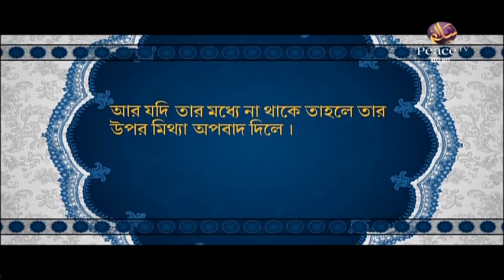৩. রাসূল (স) এর আমলকে তারা যথেষ্ট মনে করলো না! ড. মুযাফফর বিন মুহসিন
মনের খুশিমতো আমল করলেই চলবে না, সুন্নাহ অনুযায়ী, বিশুদ্ধ হাদীস মেনে নিয়ে আমল করতে হবে। তাহলেই আমল কবুল হওয়ার আশা করা যেতে পারে।

উল্লেখযোগ্য ট্যাগসমূহঃ
Bangla Waz
Ahle Hadith
Sahih Aqida
Sahih Hadith
Salafe Salehin
ইসলামিক ভিডিও
সহীহ আকীদা
সহীহ হাদীস
আহলে হাদীস
সালাফী
সালাফে সালেহীন
বাংলা ওয়াজ